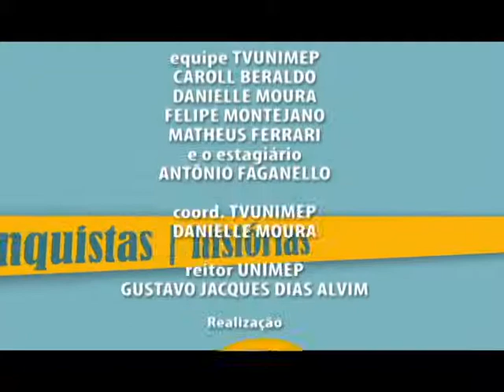Bate-papo - Thauana Miori Schiavom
Nesta edição do bate-papo, entrevistaremos a karateca Thauana Miori Schiavom, que nos contará um pouco de sua história.